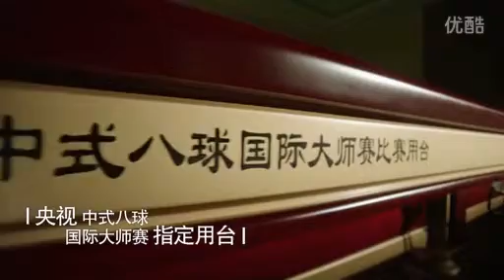2016 World Chinese 8-Ball Masters - Xie Zhaohui vs Wu Zhenyu 吳振宇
2016 中式八球國際大師賽
Xie Zhaohui 謝召輝 vs Wu Zhenyu 吳振宇